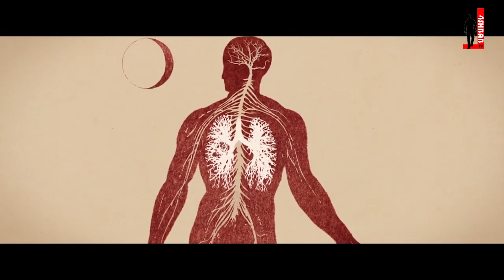ومحياي4 مع د.وليد فتيحي .. في رمضان على